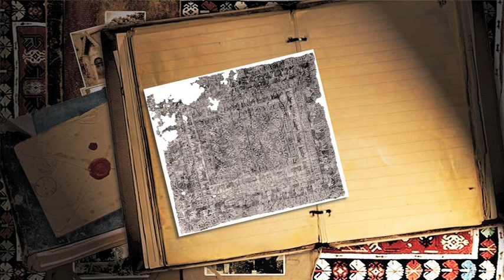Trend Report 8/2010 on The Carpet History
A free trend report from the design house of Malin De Seva in Stockholm. This report in focusing on the fascinating history of carpets.